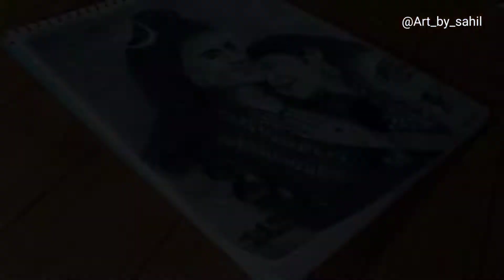Shivratri drawing mahadev and Parvati 🙏drawing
Shivratri drawing mahadev and Parvati 🙏
Happy shivratri 🙏🙏

.my working art materials
  Graphite pencil
Charcoal pencil

i'm not an artist but i like to draw